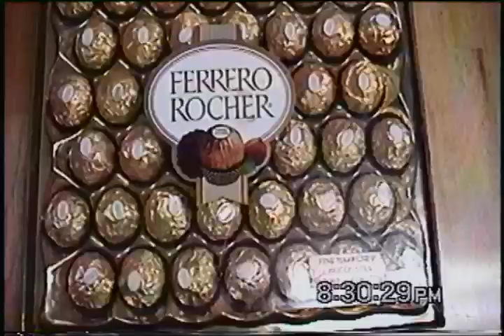Home Video - Ft Rucker , AL - ALSE school / aviation water crash training 2002